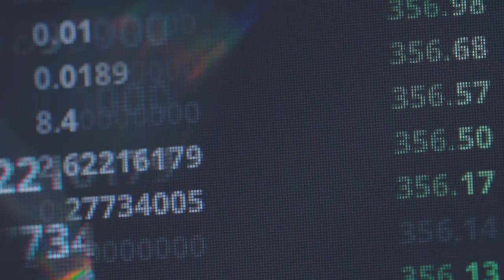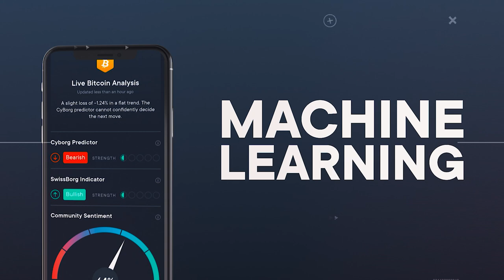Where is ETH Going Exactly & The NFT Hype of 2021 - w/Anna Tutova, CEO at Coinstelegram !!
Anna Tutova is a public relations and business development expert at Coinstelegram, featured in Forbes Middle East, Gulf News, Nasdaq, Cointelegraph, Bitcoin News, Finance Magnates, Hackernoon. Currently based in Dubai, she is passionate about the crypto asset space, and how Defi is revolutionizing the financial ecosystem of tomorrow!

Interview Topics:

-The state of Ethereum today
-The institutional demand
-Best Defi Protocols
-The ICO days
-Aave & Chainlink
-Uniswap

AND MORE!

Highlights:

00:00 Intro
00:09 Dubai intro
00:35 Cryptoslate Edge advert
01:19 Check out the SwissBorg Wealth App!
02:12 Welcome on the show Anna!
02:27 Check out Cryptoslate
03:18 How Anna got into Crypto!
04:13 Starting with Ethereum
05:39 Ethereum in 2021
07:47 Defi Protocols
08:42 The risks involved
09:41 Investing in projects that have proof
10:11 NFT marketplace
10:44 The fun side of NFT's
11:34 Bitcoin is DEFI
13:35 Defi indices
14:00 Outro ---